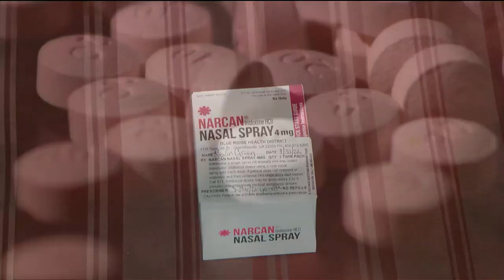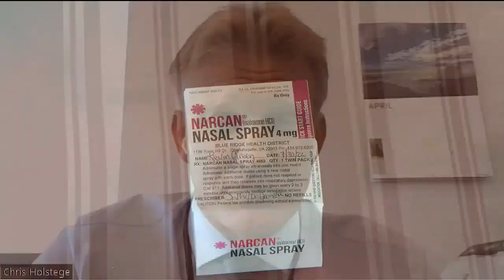As ‘tranq’ overdoses rise across the US, Blue Ridge Poison Center addresses its dangers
Experts at UVA Health are concerned about the emerging threat of people using a drug normally meant for animals, and it possibly being combined with fentanyl.